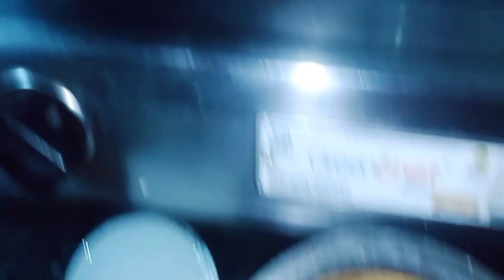कढ़ी बनाने कि सबसे आसान तरीका vlog#329#by#@pritikiduniya1993